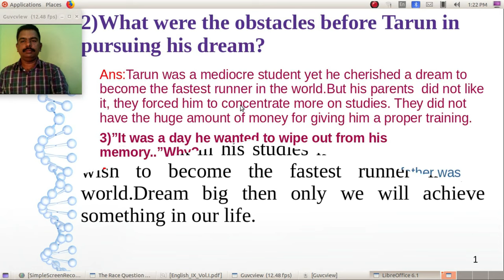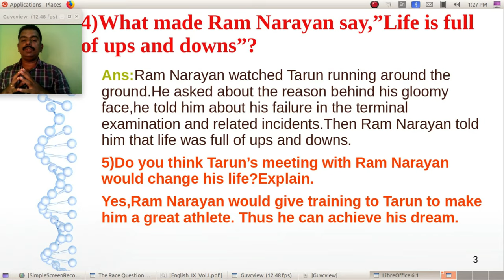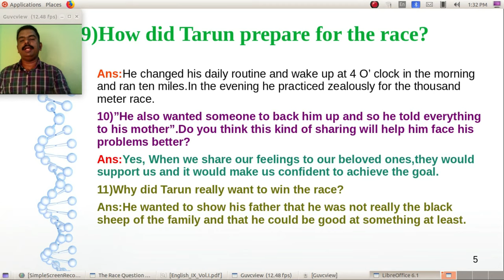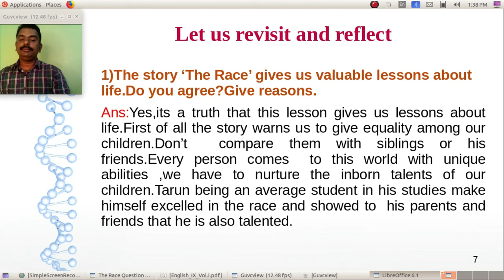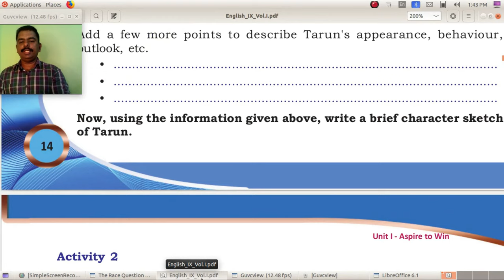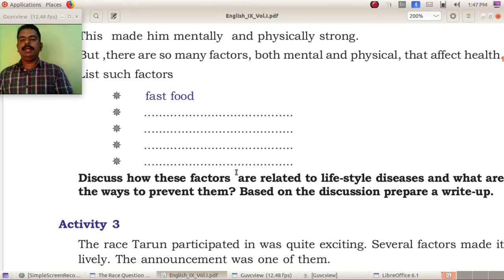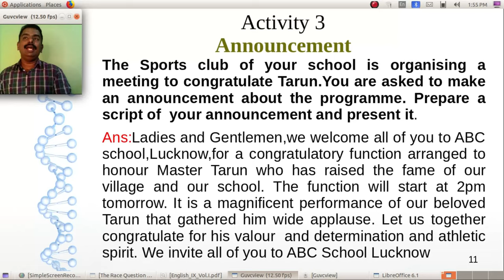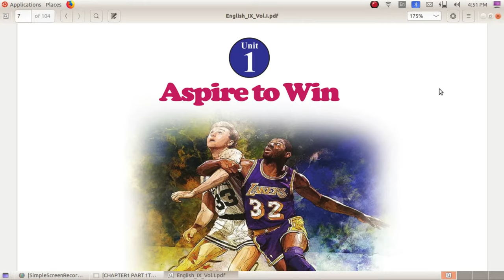The Race Std IX ACTIVITIES and IMPORTANT QUESTIONS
@jobysstoryworld you will watch the helpful video for the viewers to understand the activities of 9th standard first chapter The Race by Nisha Punjabi.

THANK YOU VERY MUCH DEAR SUBSCRIBERS YOU ARE MY STRENGTH TO  UPLOAD MORE VIDEOS
JobyMathewThekkethil